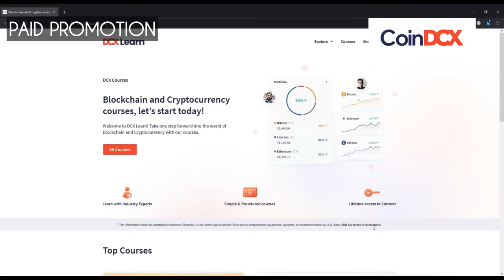A Normal Day in an Indian Family ❤️😂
Download CoinDCX and signup using code "RAJ100" and get your sample Bitcoin worth Rs100.

Buying Bitcoin on CoinDCX is as easy as tapping on your smartphone!
If you are new to cryptocurrency, CoinDCX is definitely a go-to app for you.
It helps make the investment process an effortless one.
You cannot find an app that is this simple to use and makes buying Bitcoin & other cryptocurrencies this easy.
If you want to know more about Cryptocurrency and Blockchain, you can visit their platform DCX Learn

In this video, I tried to showcase a normal day in my family.😂 I hope you will enjoy the video.

This is an all original work of Raj Grover.